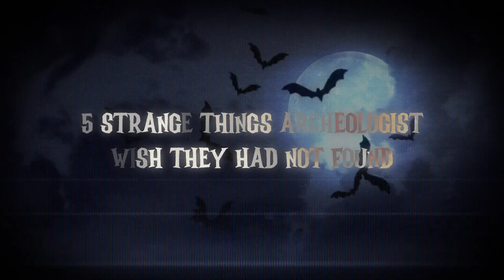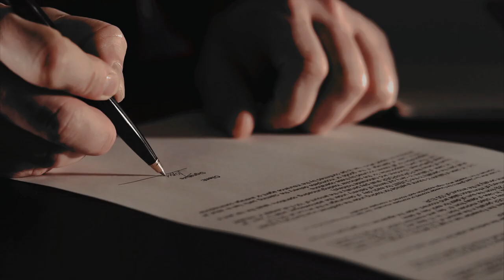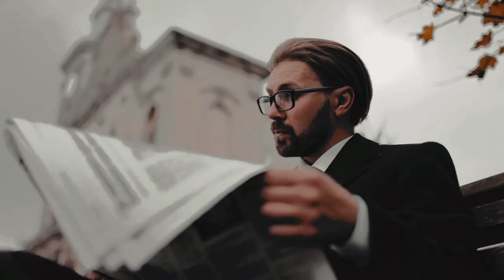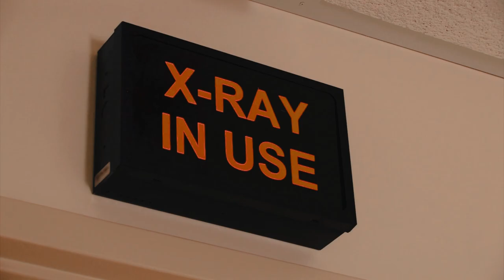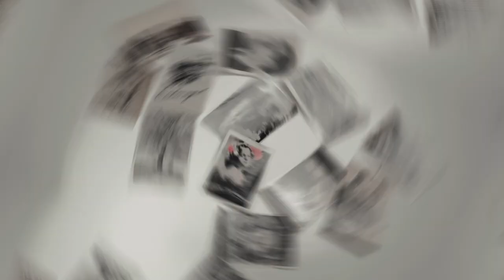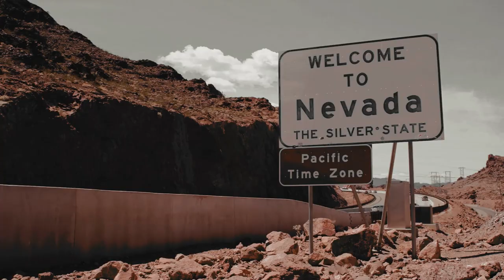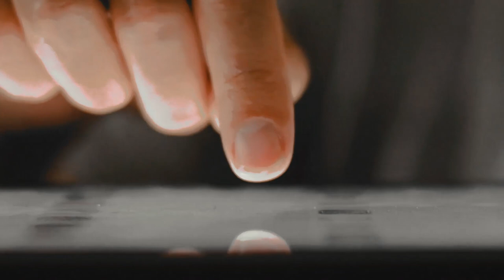Strange Things Archaeologist Wish They Never Found.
Every architect dreams of finding something that will change the history of our past. Although it sounds impossible, it has happened on multiple occasions. Finds that emerge from the bowels of the earth are quickly transformed into theories and discoveries that impact science, history, and countless other areas.